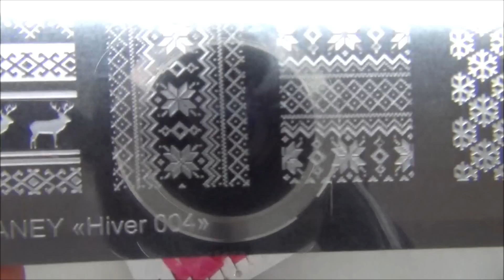dégradé au jolifin et plaque DELANEY hiver 004